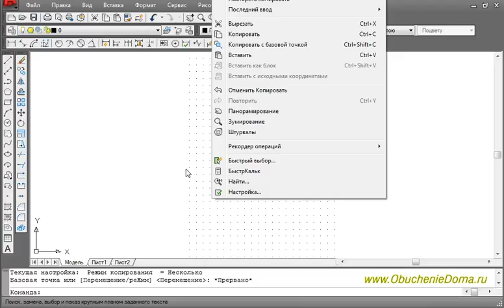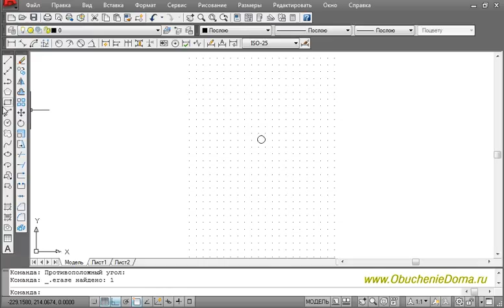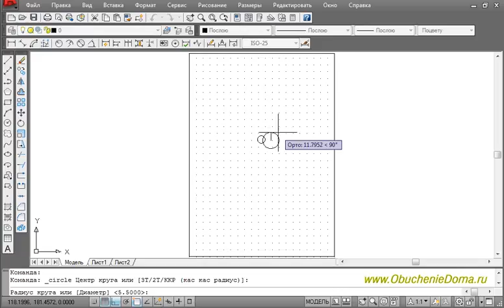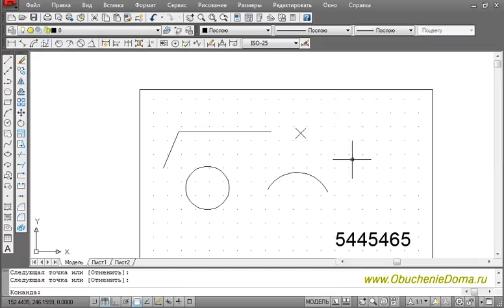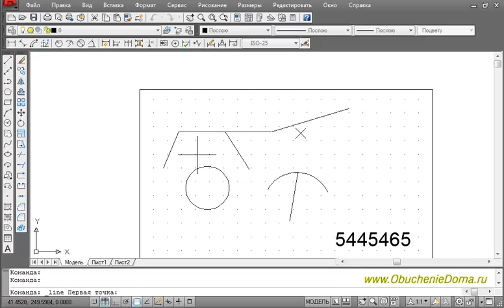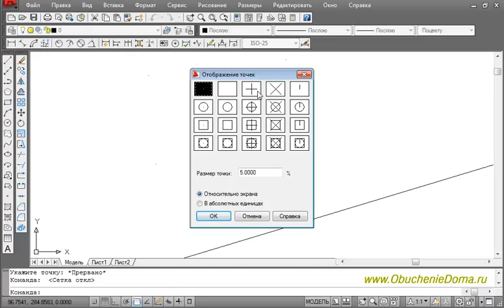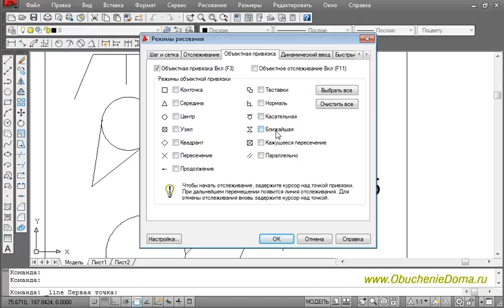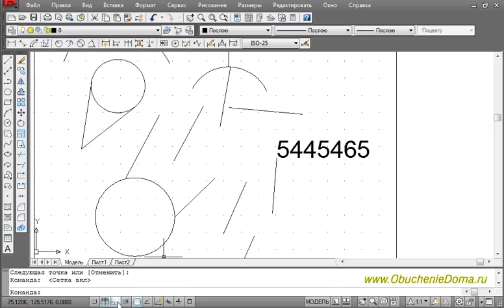Основы работы в AutoCAD 2009. Введение. (Алексей Каширский)